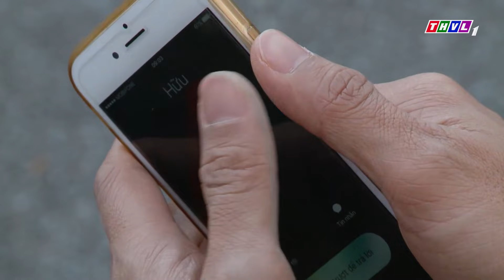Thanh Niên mưu mô lợi dụng ĐIỂM YẾU CỦA SẾP để "cướp luôn bạn gái của sếp" | PHIM NGẬM NGÙI THVL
Phim "Ngậm Ngùi" là một trong những Phim Bộ Tâm Lý , Phim Bộ Xã Hội, Phim Bộ Việt Nam hay nhất , mới nhất 2022 có các ngôi sao như Hoà Hiệp, Thuý Diễm ... thủ vai chính. Bộ phim do đài Truyền Hình Vĩnh Long sản xuất đã đạt được những thành công rực rỡ trong làng phim bộ tâm lý xã hội việt nam hay nhất 2022. Chúc các bạn xem phim vui vẻ nhé ^^